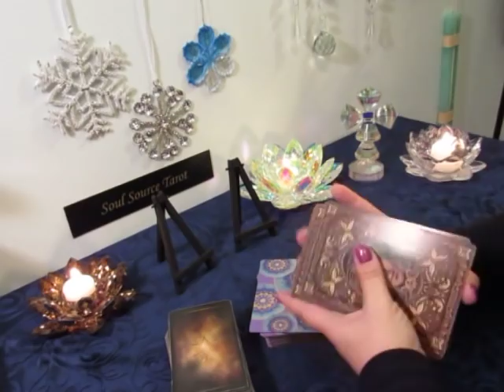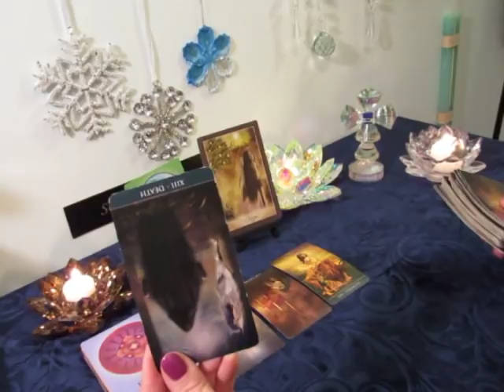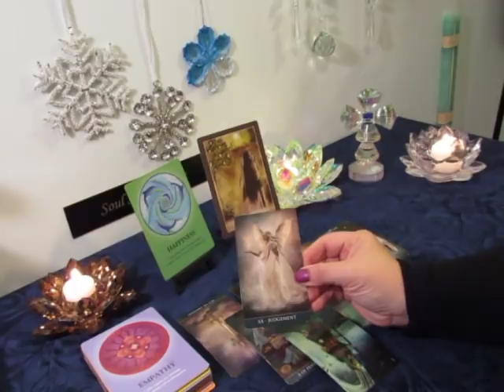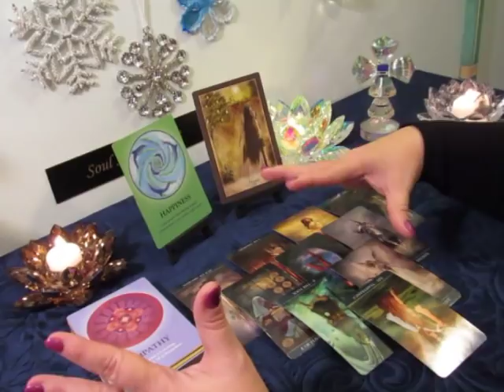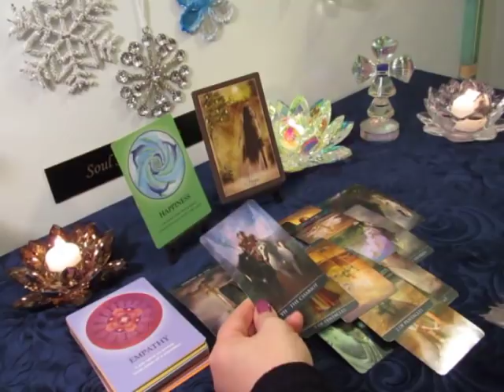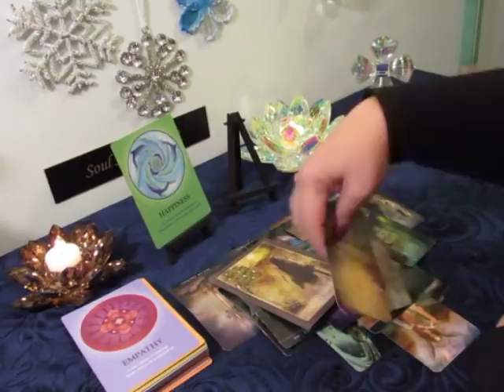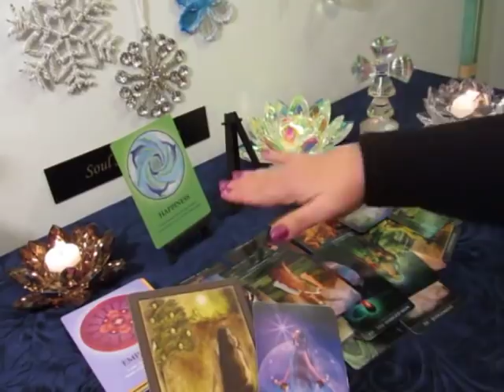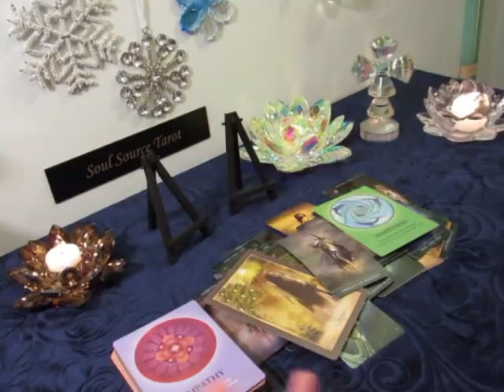~Pisces~There is Still Hope, Follow Your Heart~End of January 2019 Pisces